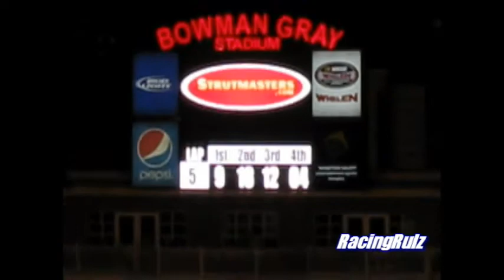Bowman Gray Stadium - Pro/Masters (08.03.12)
The combined feature race for the INEX Legend Cars Pro and Masters Divisions at Bowman Gray Stadium on August 3rd, 2012.

Congratulations to the Overall and Pro winner Evan Swilling!!

Masters Division winner was Daniel Coltrane.